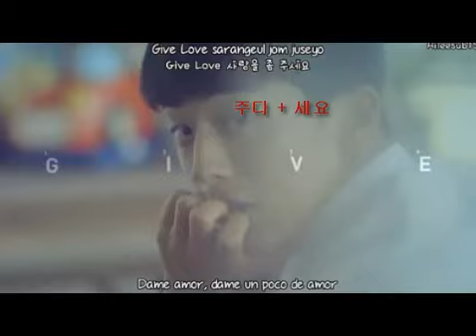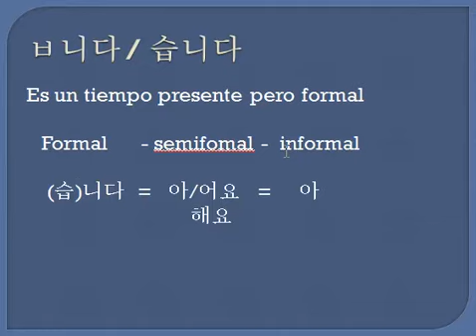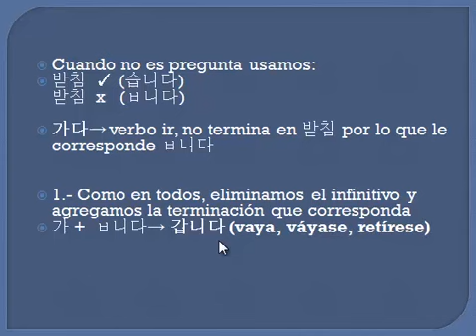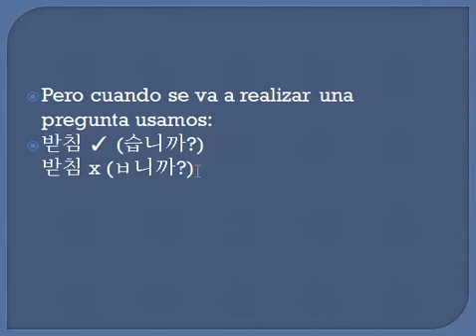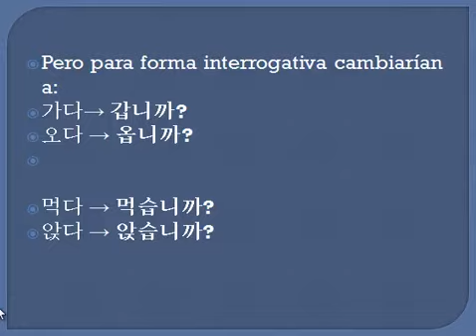Clase 51: Habla formalmente en coreano | (습)니다 / (습)니까? | Nivel 1-A | Clase de coreano